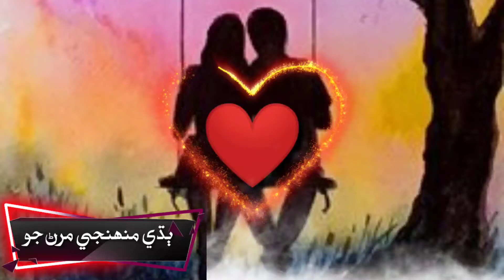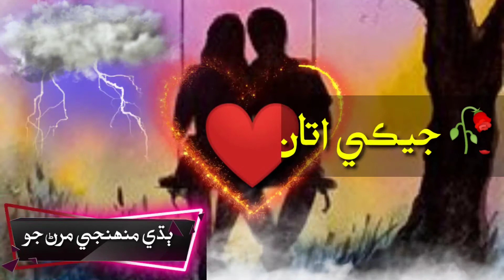Sindhi poetry | Budhi muhnje maran jo | Sad poetry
Sindhi poetry
Whattsup status
Short video
Poetry status
Sad Poetry
Gazzal